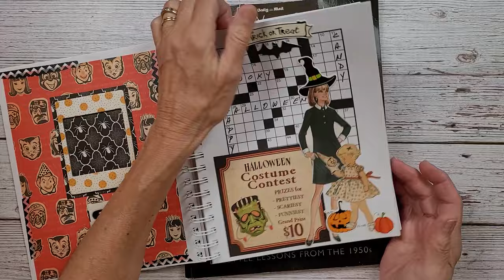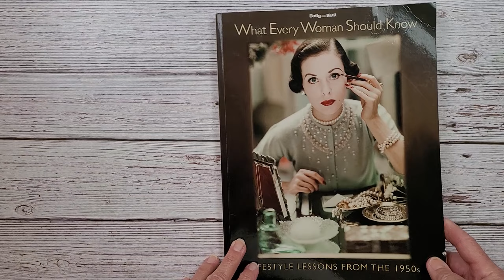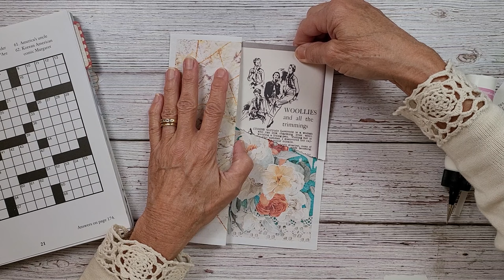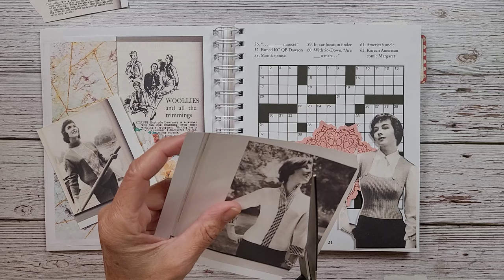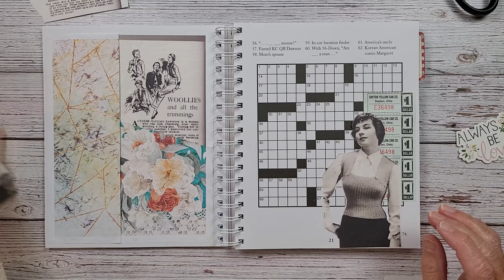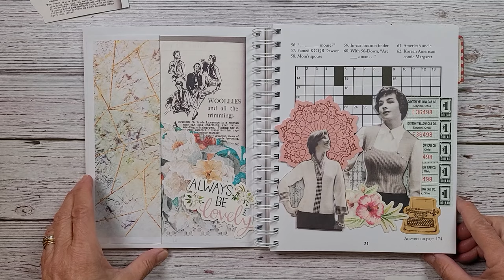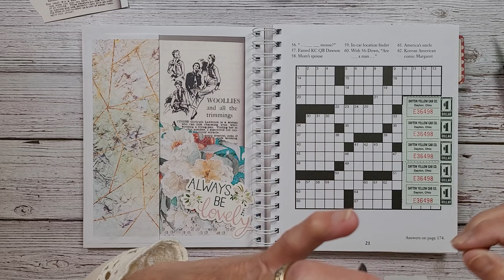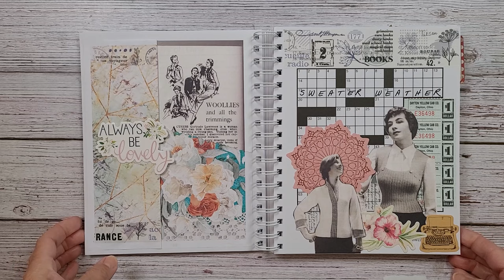Crossword Puzzle Collage / Collaging with Magazine Images / Collage Making Simple and Easy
Crossword Puzzle Collage Week 21 is a fun collage challenge using ephemera you have forgotten about with no prompts involved. It's simple, fun and very satisfying!

For more fun info, personal photos and interesting crafts, please follow me on: